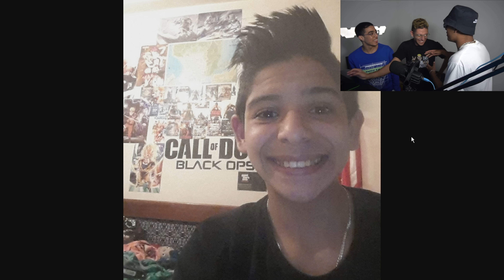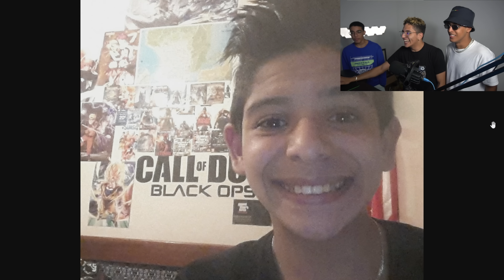🤔.... glow’up شكون فينا دار احسن